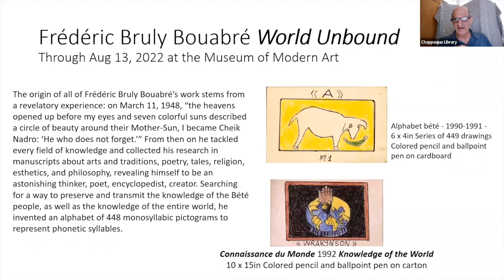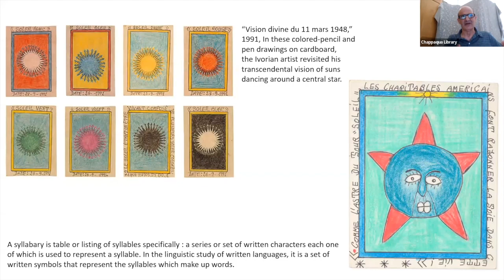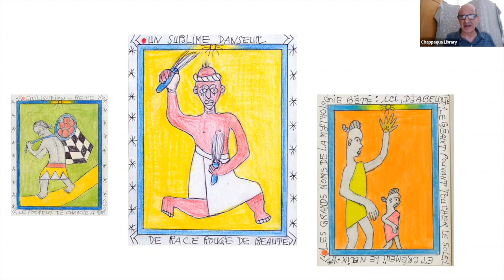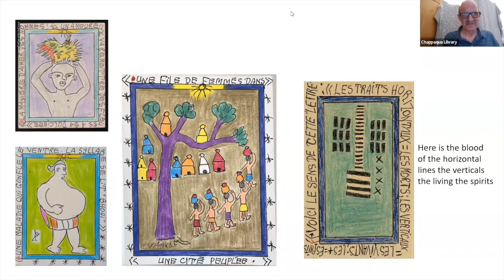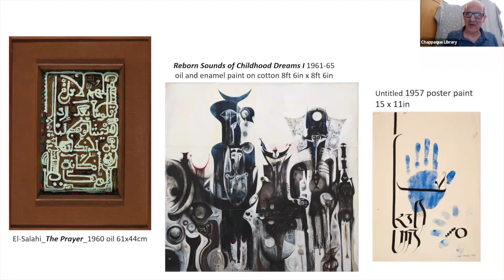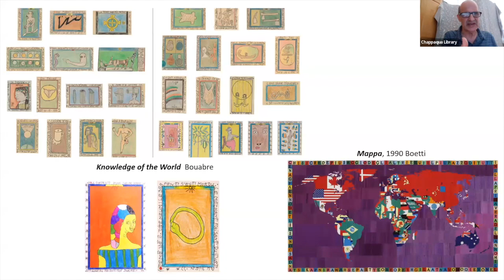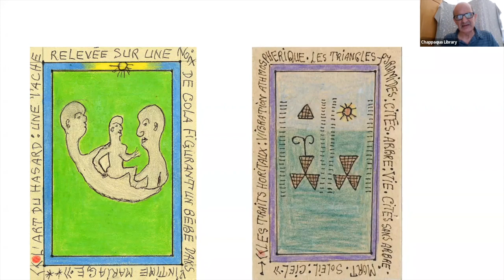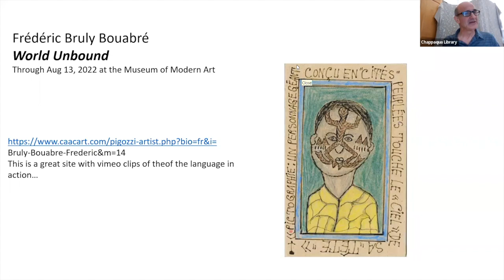Art Talk - Frédéric Bruly Bouabré: World Unbound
Presented by Chappaqua Library with Larry Damico June 10, 2022